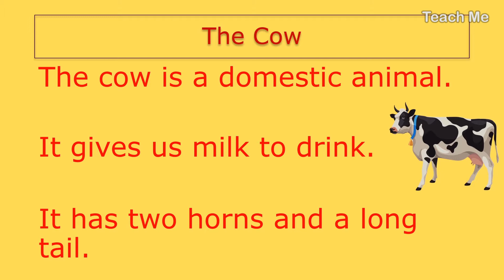The Cow | 10 Lines on The Cow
Here are 10 Lines on 'The Cow'.
~Equipment Used~